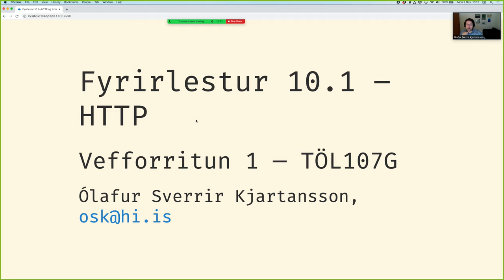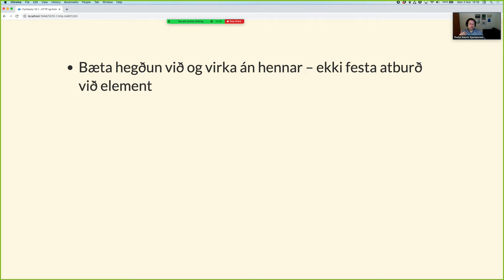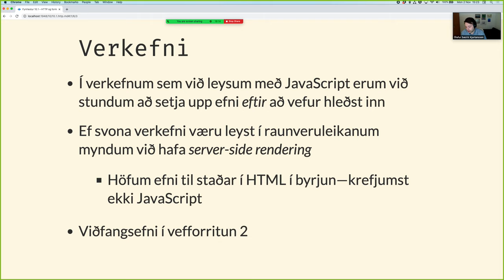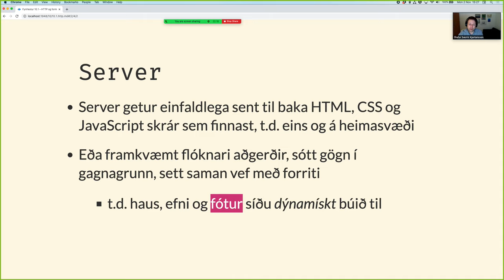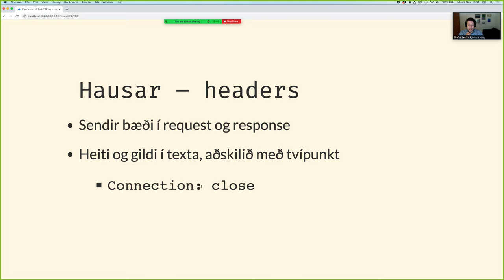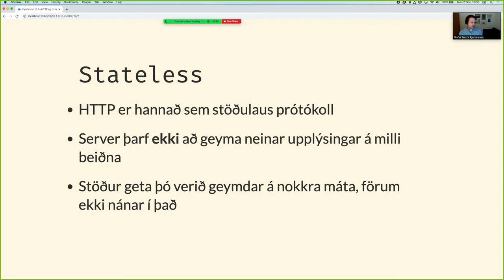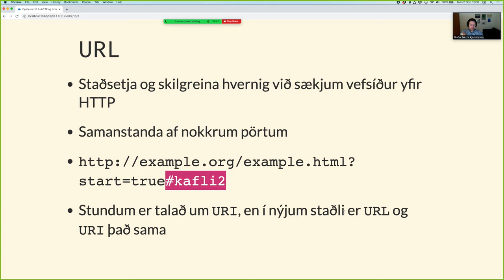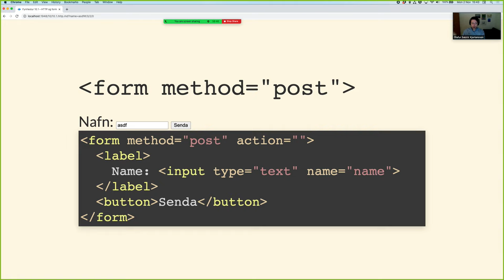Vefforritun 1, 2020: Fyrirlestur 10.1: HTTP